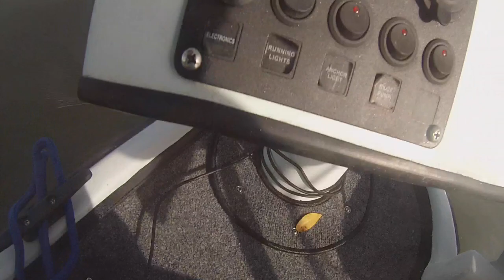Tarpon On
Had a tarpon on for a little bit